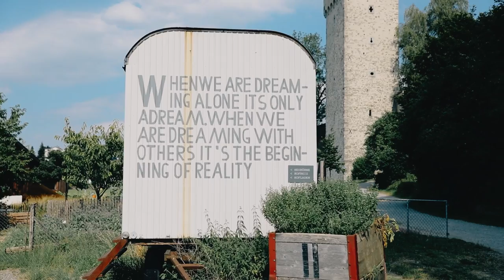NEXT DESTINATION: LUCERNE, SWITZERLAND 🇨🇭 Your Ultimate Summer Guide To Lucerne, Switzerland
Say hello to my brand new video series, Next Destination! 👋🏻 🎉😃 I’m so excited! Next Destination will be highlighting lesser known destinations that you need to add to your travel list, plus well-known destinations from angles you may not have thought of. From sustainability to arts and culture, to food highlights and the neighbourhoods that are *this* close to being the next big trend... and highlighting some of the amazing people who really make a destination special.

First up is LUCERNE. What an amazing city to be in during the summer months—the lake, the mountains, the views, the food! If you’re looking for a great summer (or even fall!) European spot to mix adventure with relaxation, this is it.

✨ LUCERNE HIGHLIGHTS ✨

STAY at the @artdecohotelmontana not just for the incredible views from your balcony, but also because of its great location, newly renovated rooms, art deco design, the breakfast (trust me)!

DO A WALKING TOUR One of my favourite ways to get introduced to a new city is with a walking tour. I did one with @ilove_lucerne (visit their website for tours).

STAY ON TOP OF THE WORLD 🏔 at Mount Titlis in nearby Engelberg @engelberg.titlis. At the very top, you’ll find the SpaceCamp Aurora Hut perched on the edge of the mountain that you can sleep in! The sunsets here are out of this world—plus a stay here comes with a champagne picnic, a traditional Swiss dinner and views you’ll dream about.

VISIT A SUSTAINABLE FARM 🐷 The @kulturhofhintermusegg is a 400-year-old sustainable farm in the city. The owner, Pia, is on a mission to ensure everything on the farm is done sustainably, and how it was intended centuries ago. You can sip on their own beer, eat locally sourced food, and hang out with the pigs, goats and chickens too.

MOUNTAINS + THE LAKE A day spent on the water with the Lake Lucerne navigation company is the best way to get Mount Pilatus @pilatus and Alpnachstad—another great mountain peak and view that you can access via the world’s steepest cogwheel train. And the views at the top won’t disappoint (nor will a lunch at the hotel on top).